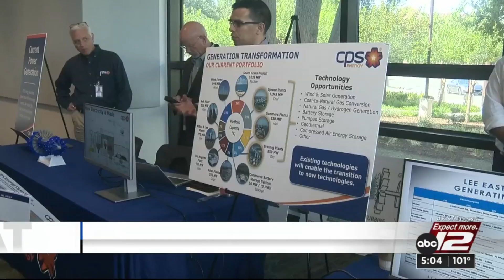CPS Energy invites community feedback at open house sessions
CPS Energy is hosting two open house sessions to gather feedback and engage the community on Wednesday.